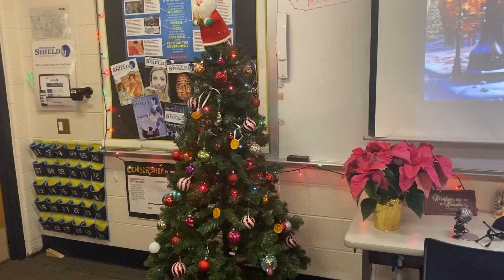PV Secret Santa Traditions Bring Joy to Classrooms Leading to Holiday Break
Join Grace Shmidt as she teaches you about PV's annual Secret Santa.